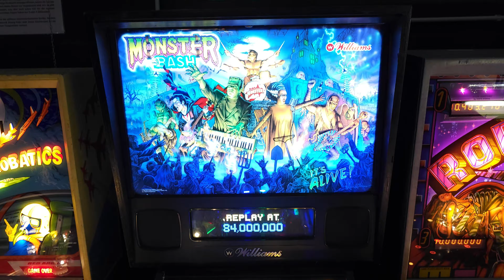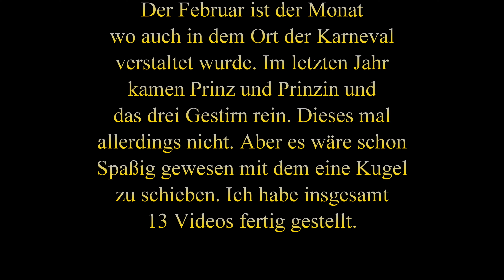Pinball - Monster Bash 1998 - Williams - 4k60fps - FAMS - Punktespiel 10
Ich dachte immer es sei eine andere Version als die Elvira Pinballgeräte. Aber vom Idee fast gleich und vom Spielspaß kann man nicht schlecht reden. Für Sammler auf jedenfalls ein schönes Stück.

Hier einige Informationen von Copiloten von Bing

Der **Monster Bash**-Flipperautomat wurde im Juli 1998 von **Williams Electronic Games, Inc.** hergestellt¹. Das Design des Spiels stammt von **George Gomez** und beinhaltet einige der klassischen Universal-Monster wie das **Creature from the Black Lagoon**, **The Wolf Man**, **Frankenstein's Monster**, die **Bride of Frankenstein**, **Dracula** und **The Mummy**². Die Hauptidee des Spiels ist es, die Instrumente der ikonischen Horrorfiguren zu sammeln und die Band **Monsters of Rock** zu bilden².

Zu den Besonderheiten des Automaten gehören:
- **Phantom Flip**: Eine Funktion, bei der das Spiel versucht, einen Schuss zu machen, wenn der Spieler die Flipper-Tasten loslässt².
- **Lyman’s Lament**: Ein Easter-Egg-Modus mit anderer Musik und Kommentaren des Programmierers Lyman Sheats während des Spiels².
- Es verwendet das **DCS Sound System** für die Audioausgabe².

Insgesamt wurden **3.361 Einheiten** des Monster Bash-Flipperautomaten produziert³. Es gibt auch verschiedene Editionen wie die **Classic Edition**, **Limited Edition** und **Special Edition**, die sich in bestimmten Merkmalen und Details unterscheiden können¹.

Der **Monster Bash** ist ein Pinballautomat, der 1998 von **Williams Electronic Games, Inc.** hergestellt wurde. Hier sind einige Informationen über diesen Automaten:

- **Design und Thema**:
    - Der Monster Bash basiert auf einem **Horror-Thema** und enthält ikonische Monsterfiguren.
    - Die Design- und Mechanikteams waren:
        - **Game Design**: George Gomez
        - **Mechanik**: Chris Shipman
        - **Software**: Lyman F. Sheats Jr.
        - **Artwork**: Greg Freres und Kevin O'Connor
        - **Animation**: Adam Rhine
        - **Sound und Musik**: Jon Hey und Vince Pontarelli
    - Das Spiel enthält **Figurinen** von Frankenstein, der Braut von Frankenstein, dem Mummy, Dracula, dem Creature from the Black Lagoon und einem Ogre mit Kugel und Kette.
    - **Besondere Merkmale**:
        - **Frankenstein** schwingt auf dem Operationstisch.
        - **Dracula** bewegt sich vor und zurück auf dem Spielfeld.
        - Treffer auf bestimmte Ziele aktivieren die **"Phantom Flip"**-Funktion, bei der der Flipper automatisch den Ball umdreht, wenn er das Flipper-Inlane erreicht.
        - Es gibt auch ein **verstecktes Easter Egg**, das durch eine spezielle Tastenkombination aktiviert wird.
    - Die **Musik** stammt von Vince Pontarelli, und das Spiel bietet eine unterhaltsame und gruselige Atmosphäre.

- **Produktion und Wert**:
    - Der Monster Bash wurde im **Juli 1998** veröffentlicht und gehört zur **Williams WPC-95**-Generation.
    - Insgesamt wurden **3.361 Exemplare** produziert.
    - Der geschätzte Wert liegt zwischen **$9.060 und $10.540**.
    - Die Maschine verfügt über ein **Dot-Matrix-Display** und bietet Platz für **4 Spieler**.

- **Versionen**:
    - Es gibt verschiedene Versionen des Monster Bash:
        - **Classic Edition**
        - **Limited Edition**
        - **Special Edition**